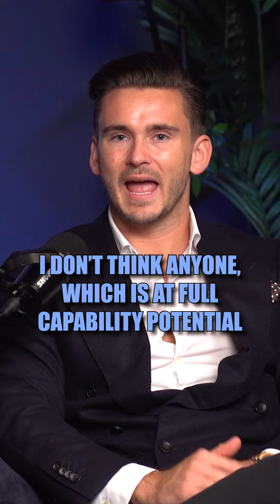What Motivates You with James Blackwell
Ready to drop body fat, build muscle and increase your confidence?

Book in your free Six Pack Strategy Call to find out how we can help you go from where you are now, to where you want to go with minimal sacrifices

Podcast: @ Shredded Show
Linked In : Charlie Johnson